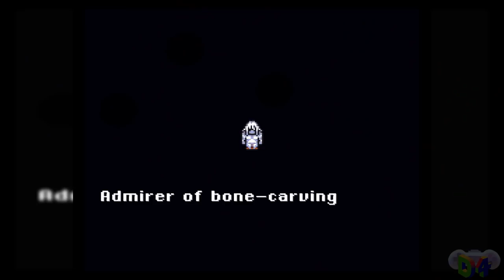The Main Character Of Final Fantasy VI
Designing For is a series which looks at a level in gaming, and analyzes a theme central to that level's design. In this episode, we ask a simple question: who IS the main character in Final Fantasy VI?

Also check out our episode on the Air Castle from Phantasy Star IV, building off of themes established throughout the series

Or our episode on one of the greatest battles of our time, a popularity contest on GameFAQs held between Super Mario and Cloud Strife

Final Fantasy VI, Final Fantasy IV, Dissidia: Final Fantasy, Chocobo's Mystery Dungeon: Every Buddy!, Dragon Quest V: Hand of the Heavenly Bride, Kingdom Hearts II, and Bubble Bobble are © Square-Enix Holdings Corporation.  Bubble Bobble by Taito.

The character "Barker" is © Cat Daddy Games and Global Star Software.

Yu-Gi-Oh! is © Konami Holdings Corporation and 4Kids Entertainment, Inc.

Popeye the Sailor Meets Sinbad the Sailor and Superman by Fleischer Studios, based on properties from King Features Syndicate, Inc. and DC Comics, Inc., respectively, and now owned by Warner Bros.

Godzilla by Toho Co., Ltd.